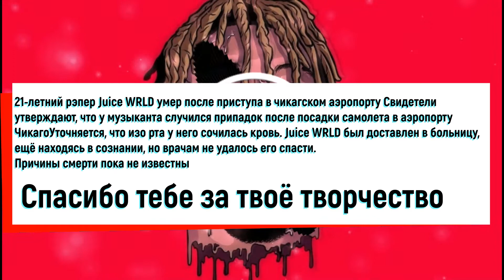juice world - lucid dreams